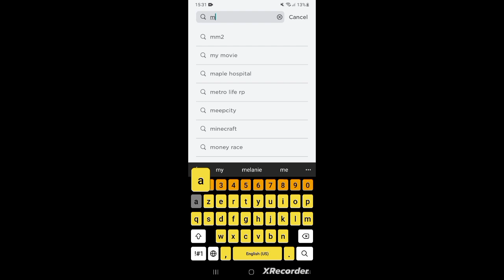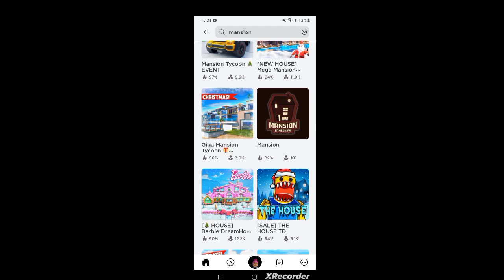roblox:mansion 😈 (roblox text speech 🗨) ☺ enjoy warning cursing 🤬